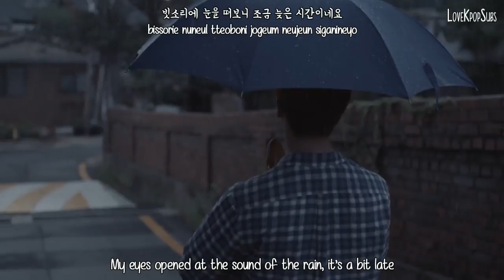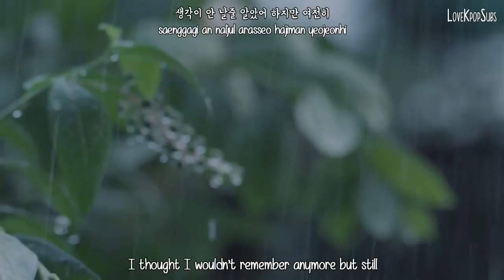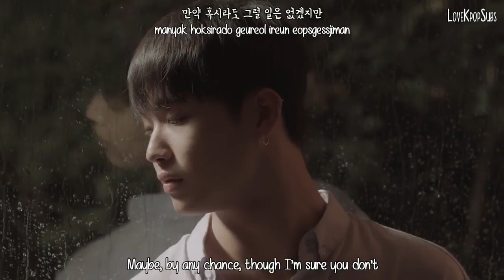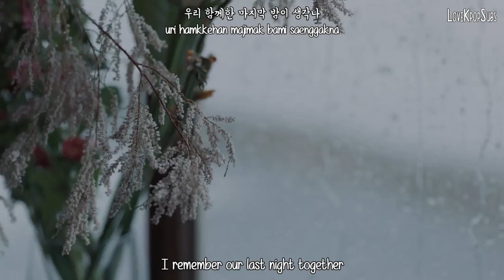BtoB Blue - When It Rains (비가 내리면) MV [English Subs + Romanization + Hangul] HD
Artist: BtoB Blue
Song: When It Rains (비가 내리면)

Credits
Han: Music Naver
Rom: lexilogos
Eng: popgasa